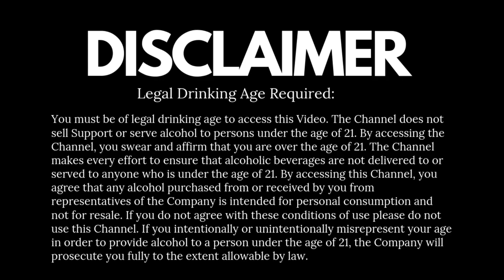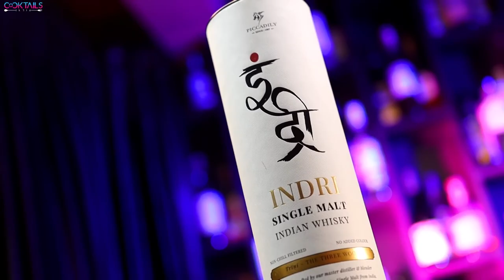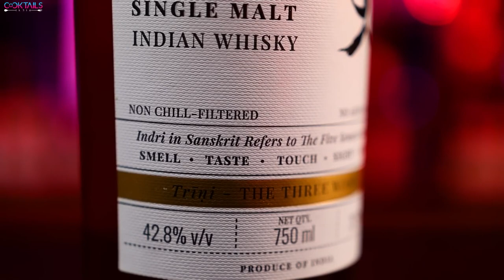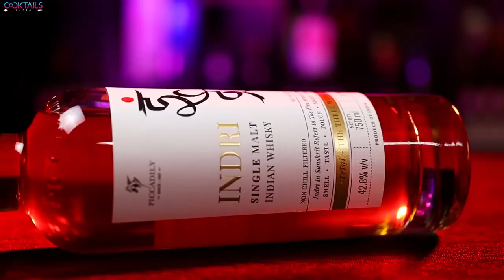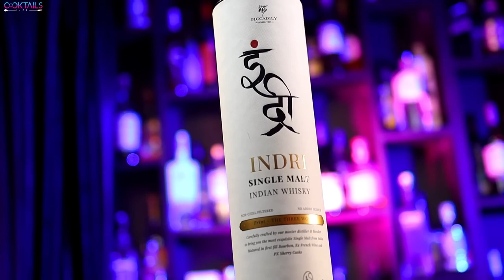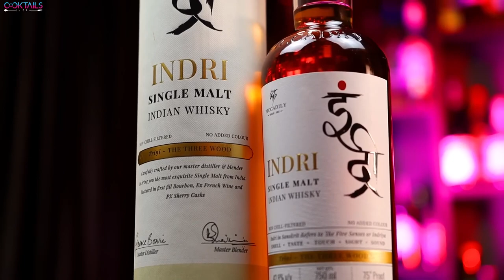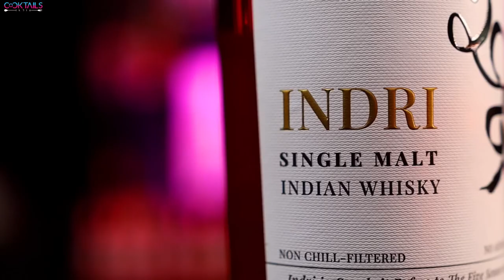Indri Single Malt Whisky Review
Indri, a single malt whiskey based in Haryana, India, has emerged as a prominent player in the Indian whiskey market, known for its exceptional quality. Its unique flavor is derived from its triple-cask aging process, which involves Ex-Bourbon, Ex-French Wine, and PX Sherry, resulting in rich notes of boozy golden raisins. Uniquely bottled without chill-filtration, Indri's tropical fruit flavors add an additional layer to the palate, which is complemented by its velvety texture and a lasting impression of caramel on the finish. Indri is undoubtedly one of the most delightful and enjoyable single malt whiskeys that you will come across.

Watch this special review by @Cocktailsindia to know more about Indri-Trini, India’s finest triple cask single malt.